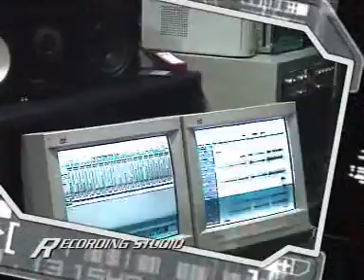Profile Vidi Vici Multimedia PT.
Company Profile PT. Vidi Vici Multimedia, Jalan Darmawangsa 10Nr.1, Kebayoran Baru. Jakarta 12160. Recording Studio, Video Editing, Production House, Artists Management dan Event Organizer